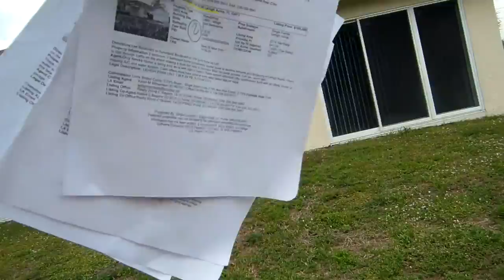3 CASAS DE $110K 4/2/2 . DE $99K 3/2/2 Y DE $89K 3/2/2